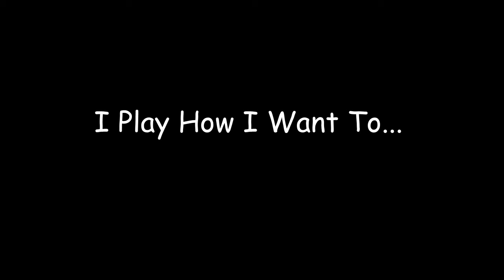Minecraft Playtime 030 cscherme Holiday Special 3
New Intro, New Episode welcome to Part 3 of the cscherme Holiday Special. enjoy